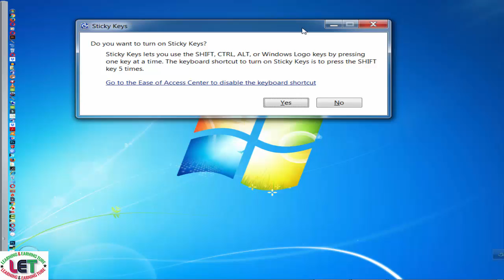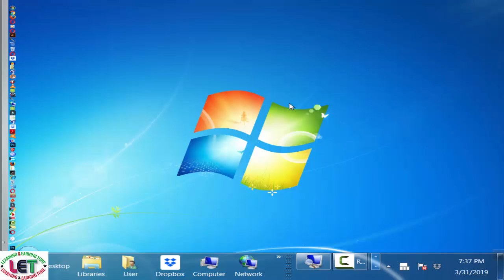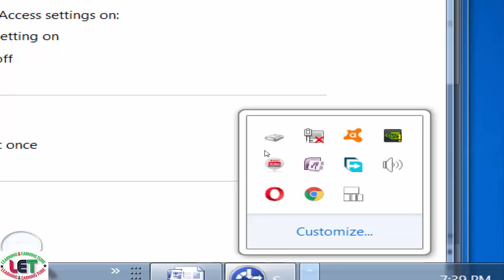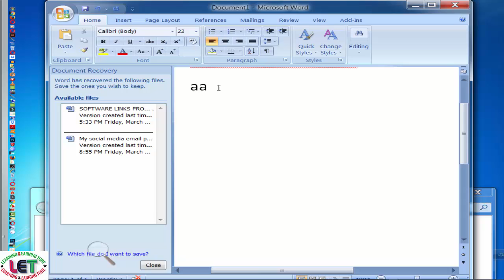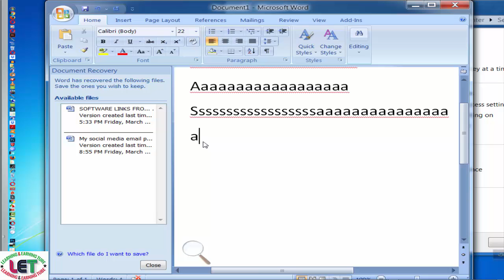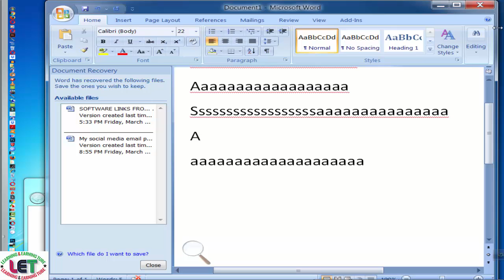৮ সেকেন্ড কিবোর্ডের SHIFT বাটন ধরে রাখুন ম্যাজিক দেখুন II Magic of Shift button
In this video, I will show ৮ সেকেন্ড কিবোর্ডের SHIFT বাটন  ধরে রাখুন ম্যাজিক দেখুন Here you can find a lot of tips and tricks about learning & earning related topics.